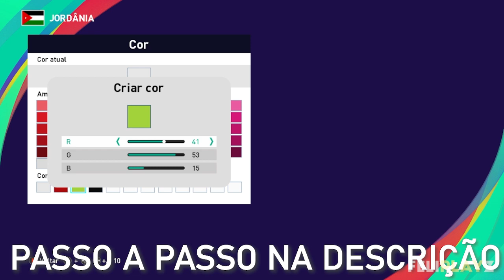PES 2021 - Uniformes/kits Jordânia/Jordan (24) Xbox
E aí galera, Feliplayz outra vez com vocês, hoje com o uniforme da Jordânia 2024/ Jordan 2024 kits para PES 2021 e PES 2020 de Xbox.

Uniforme Jordânia (2024)/ Kits Jordan (2024):
1°:
2: 68/58-58-58
3: 75/58-58-58
4: 28/43-3-3
5: 5/43-3-3
Calção/Shorts: 58-58-58
Meias/Socks: 58-58-58
Faixa de Capitão/Captain Armband: 41-53-15
Estampas/Markings:
número do peito (Chest Number): ligado (on)/+19/+14/+0/43-3-3
número do calção (Shorts Number): Esquerda (Left)/+9/+17/-2/43-3-3
emblema (emblem): ligado (on)
2°:
1: 19/58-58-58
2: 78/43-3-3
3: 80/43-3-3
Calção/Shorts: 43-3-3
Meias/Socks: 43-3-3
Estampas/Markings:
número do peito (Chest Number): ligado (on)/+19/+14/+0/58-58-58
número do calção (Shorts Number): Esquerda (Left)/+9/+17/-2/58-58-58
GK:
1: 50/58-58-58
2: 68/3-3-3
3: 75/3-3-3
4: 28/58-58-58
5: 5/58-58-58
Calção/Shorts: 3-3-3
Meias/Socks: 3-3-3

Parceiros!!!